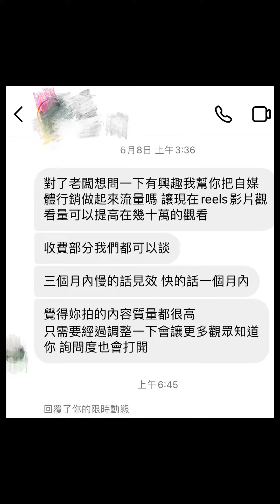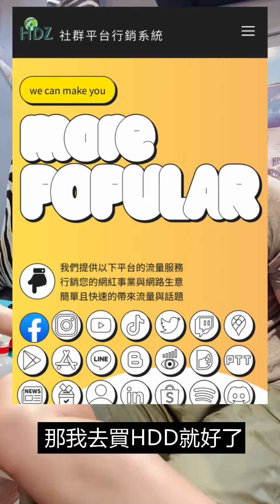又有人跟我要錢了 流量能順利衝高然後呢? 台灣學生第一志願全都是當網紅 不然我就買HDZ水軍更便宜?